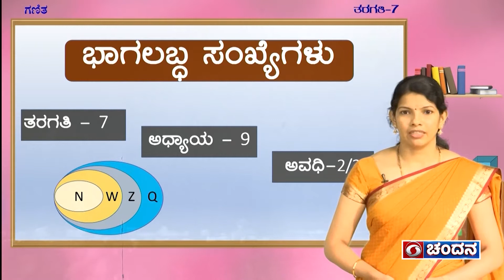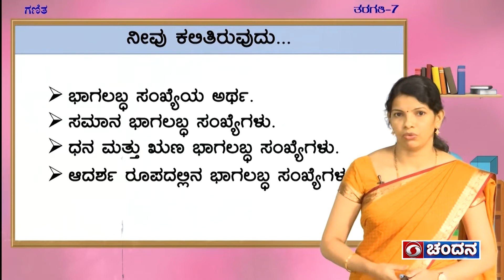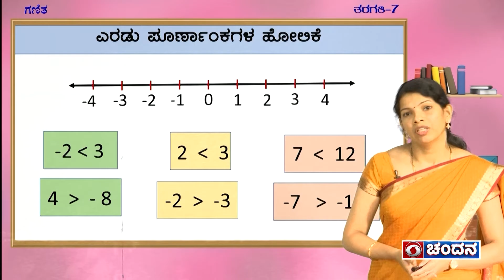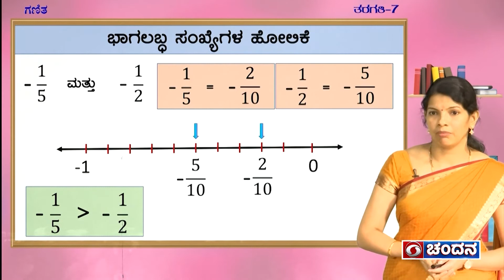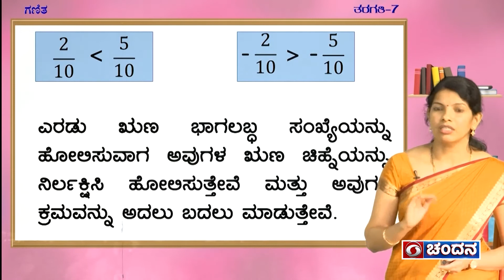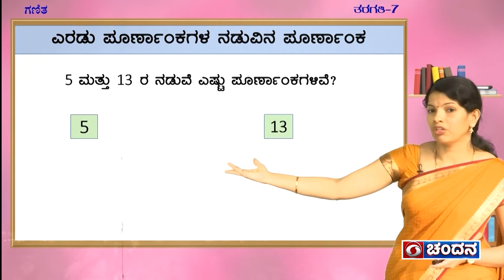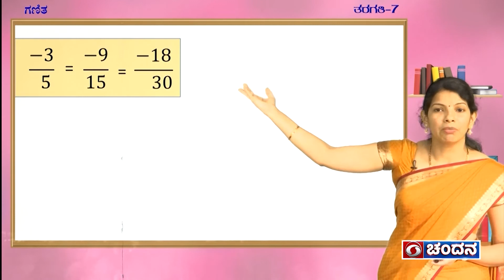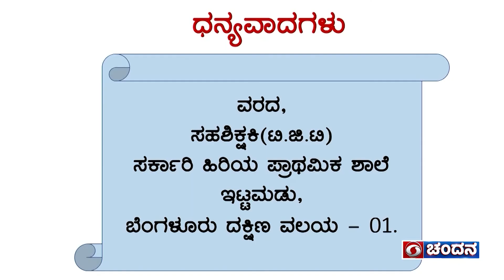Samveda 2021-22 | Day-133 | 7th Class | Maths | 5:30PM | 01-02-2022 | DD Chandana